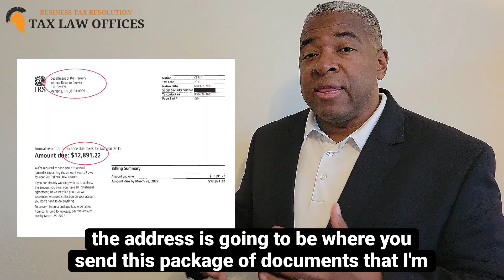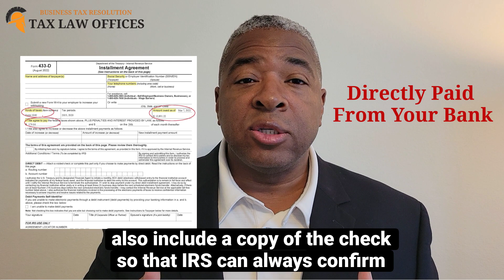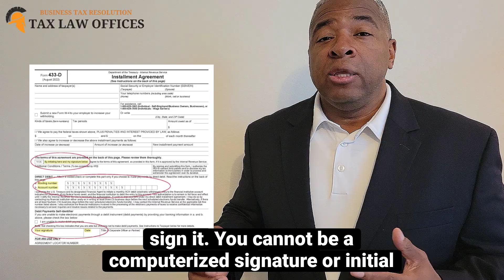How to Set Up Installment Plan After IRS Audit (2024)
Completing Form 433D Installment Agreement After IRS Audit

First, let’s be clear: IRS audits are the worst!!

After a tax audit, you may owe money to the IRS. Most people cannot pay off the amount due all off at once. In that case, the IRS offers a monthly payment plan, called the Installment Agreement. This agreement must be approved by the IRS. Often, the monthly amount paid can be adjusted to reflect your true ability to pay.

Important Note: While you can apply for installment agreement yourself, if you or your business owe a substantial tax debt, it is best to hire a tax attorney. An attorney will have the training and knowledge to make sure you get the lowest monthly payment possible. Plus, sometimes you need protection from IRS. But in this article, we share a “shortcut” for a simple, expedited agreement, if you can afford it.

Form 433-D, Installment Agreement is used to set up automatic payments to the IRS through your bank account. Even if you don’t already have a pending or approved agreement with the IRS, you can still submit this Form 433-D to request a monthly plan to pay your amount due.

How to Complete Form 433-D

From 433-D requires specific information in order to be accepted by IRS. It is important to know exactly what items the IRS requires to make the process work smoothly.

Here is what is required:

1) Your name, Social Security Number, and phone numbers
4) What Type of Taxes You Owe
Example 1: If you owe Form 1040 Income Tax, enter “Form 1040”
Example 2: If you owe Form 941 Payroll Tax, enter “Form 941”
5) Years or Tax Periods for the taxes owed
6) The total amount of tax, penalty and interest owed
7) Enter your payment amount. The simplest estimate is Amount Due $$ / 72.
8) The date you will make the payment
NOTE: This Form 433-D will take 4-8 weeks to process. Pick a beginning date, ranging from 30-60 days from when you will submit this Form 433-D. IRS only accepts payments from the 1st-28th of the month

9) Written (not typed) initials in the appropriate box
NOTE: The IRS will return this Form 433-D if you do not initial the form.
10) Your bank routing and account number
11) Your signature and date is also required.
NOTE: Both spouses must sign if the amount due is for jointly-filed returns.